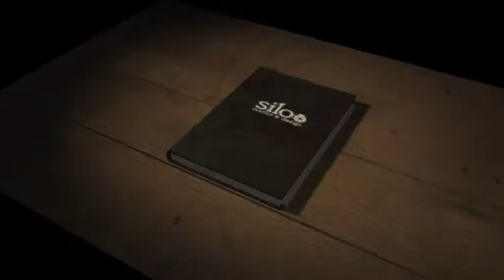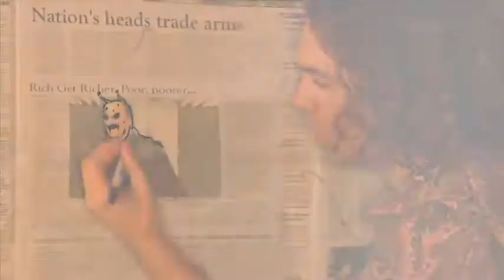Silo:6 Showreel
Silo:6's showreel...